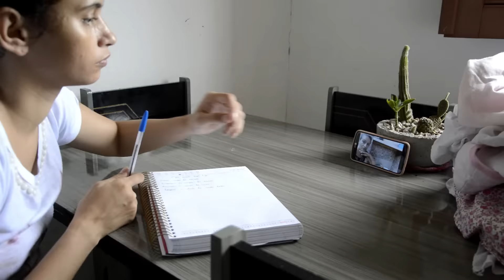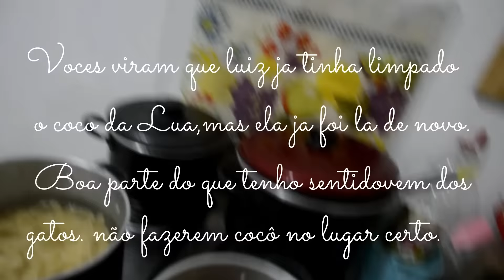Não estava bem | Lavando e passando muita roupa | Macarrão com carne moida